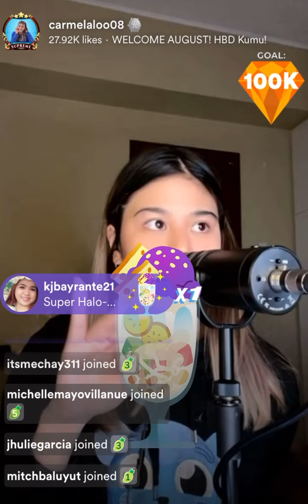CARMELA TUNAY KUMU LIVE AUGUST 1, 2022 CHIKAHAN WITH MELA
Edited by yours truly  JG NEWS TV